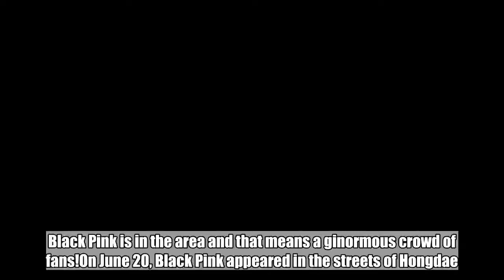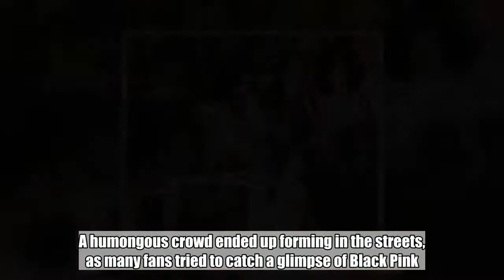Black Pink attract humongous crowd in Hongdae with their surprise appearance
Black Pink is in the area and that means a ginormous crowd of fans!On June 20, Black Pink appeared in the streets of Hongdae. Based on the camera and the staff members, it's assumed Black Pink was filming for aÂ 'Guerilla Date'.SEE ALSO: Old video reveals Black Pink's 'Forever Young' was actually done and ready 3 years ago The passersbyÂ were stunned by the unexpected appearance of the popular girl group. A humongous crowd ended up forming in the streets, as many fans tried to catch a glimpse of Black Pink.The photos below show just how insane the streets have turned at Black Pink's appearance.Â Amazing!   Black Pink